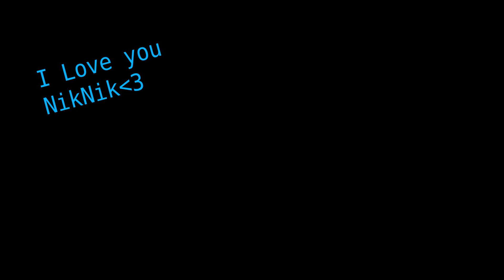[MLP SFM] Nyan Nyan Dance